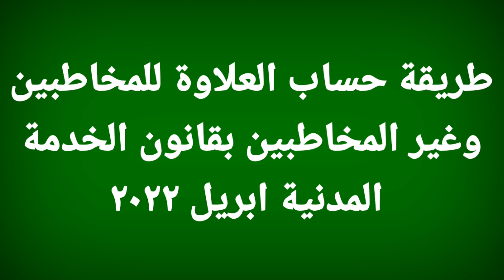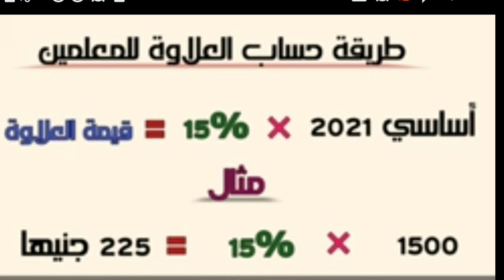طريقة حساب علاوة وزيادة ابريل 2022 للموظفين المخاطبين وغير المخاطبين بقانون الخدمة المدنية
طريقة حساب زيادة مرتبات المعلمين ابريل ٢٠٢٢
حساب زيادة الموظفين المخاطبين وغير المخاطبين بقانون الخدمة المدنية ٢٠٢٢
جدول زيادة المرتبات الجديدة
جدول زيادة مرتبات الموظفين الجديدة بقانون الخدمة المدنية
زيادة مرتبات المعلمين ابريل القادم
زيادة مرتبات الموظفين المخاطبين بقانون الخدمة المدنية
جدول زيادة مرتبات الموظفين 2022
موعد صرف مرتبات المعلمين ابريل ٢٠٢٢
موعد صرف مرتبات الموظفين ابريل 2022
ميعاد صرف مرتبات الموظفين الجديدة 2022
طريقة حساب زيادة المرتبات للمعلمين 2022
طريقة حساب زيادات مرتبات ابريل ٢٠٢٢
طريقة حساب علاوة ابريل الجديدة للموظفين ابريل ٢٠٢٢
طريقة حساب زيادة علاوة ابريل للموظفين ٢٠٢٢
حساب علاوة ابريل القادم للموظفين

لو عجبك الفيديو متنساش تعمل
زيادة المرتبات 2021 للموظفين وايضا زيادة المرتبات 2021 خبر هام وجدول زيادة المرتبات 2021 ولكل تفاصيل زيادة المرتبات وايضا زيادة المرتبات والمعاشات ونسبتها بعد قرار  السيد الرئيس عبد الفتاح االسيسى  بخصوص زيادات المرتبات للقطاع الحكومى العام والقطاع الخاص زيادة المرتبات 2021 من هذا الفيديو يحتوى على تفاصيل زياد المرتبات ٢٠٢١ وايضا زيادة المرتبات ونسبة زيادة المعاشات

 زيادة مرتبات الموظفين _المعلمين_الاطباء  المهن الطبيه والقطاع الخاص اول يوليو 2021

كل تفاصيل زيادة المرتبات 2021 كامله واخر اخبار زيادة المرتبات وايضا اخبار زيادة المعاشات ويوجد فيديو خاص بجدول زيادات المعاشات قبل وبعد الزيادة والرابط فى الاسفل  ستجدون شرح وتفاصيل لجميع النقاط الهامه لزياده المرتبات الموظفين ٢٠٢١,2021 وللعاملين بالجهاز الإداري بالدولة يحتوى الفيديو على تفاصيل القطاع الخاص والقطاع الحكومى لزيادة المرتبات 2021 وايضا و جدول زيادة المرتبات 2021 زيادة المرتبات 2021 زيادات مرتبات  الموظفين والقطاع الخاص فى يوليو 2021 ونسبة زياده المعاشات 2021 والعلاوة سواء الدورية والعلاوة الاخرى
جدول زيادات المرتبات الجديد يوليو 2021
جدول زيادة مرتبات المعلمين يوليو 2021
زيادة المرتبات 2021 للموظفين
جدول زيادة المعاشات 202
زيادة الدراجات الوظيفية للعاملين بالجهاز الادارى بالدولة
جدول مرتبات الموظفيـن بالدولة بالزيادة الجديدة  يوليو2021 _ قيمة الزيادة فى رواتب العاملين بالدولة
احسب مرتبك بعد الزيادة الجديدة فى مرتبات العاملين بالدولة 2021
جدول مرتبات العاملين بالدولة الجديد 2021
زيادة الاجور اول يوليو  2021
موعد صرف زيادات العاملين بالدوله
موعد صرف زيادات الموظفين
زيادات المرتبات 2021
زيادة المرتبات 2021
اهم اخبار زيادات العاملين بالدوله
اخر اخبار الزيادات للعاملين بالدولة
اخبار زيادات المرتبات
زيادة مرتبات القاع الخاص
زيادة مرتبات القطاع العام
زيادة مرتبات القطاع الحكومى
زيادة مرتبات الموظفين يوليو 2021
تحياتى لحضراتكم  قناة اتعلم نت  learn net   ايهاب الانصارى

روابط  اخرى تهمك
أعرف هتزيد  قد ايه  مع زيادة المعاشات ونسبة ال  13 % جدول  زيادات المعاشات بداية  من شهر يوليو 2021
حالات قطع المعاش  عن الابن او الاخ فى معاش الاب او الاخ ومنحة قطع المعاش ومقدرها والاوراق المطلوبه ؟
خطوات استخراج بطاقة الخدمات المتكامله  ذوى الاعاقه 2021
مصاريف الجنازة ومنحة الوفاة في قانون المعاشات الجديد لمن تصرف؟وقيمتها وكيفيه صرفها؟
والتعويض الاضافى
معاش الابنة المطلقة وجمعها بين دخلها او معاشها ومعاش والدها اووالدتها وحالات ايقاف معاشها جزء رقم 2
معاش الارملة و شروط الاستحقاق ومد الاحقية في الجمع بين معاشين / والجمع بين المعاش والراتب
حالات الاستحقاق لكل من - الابن- والابن المعاق -والاخ المعاق للمعاش في قانون المعاشات الجديد